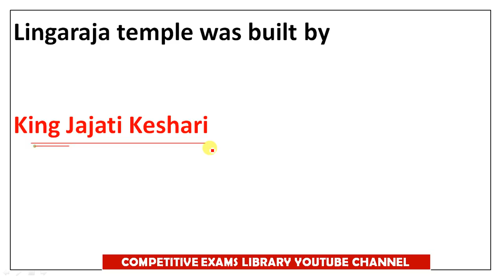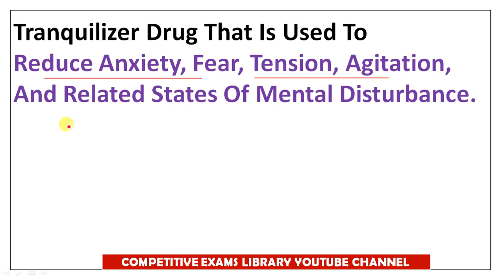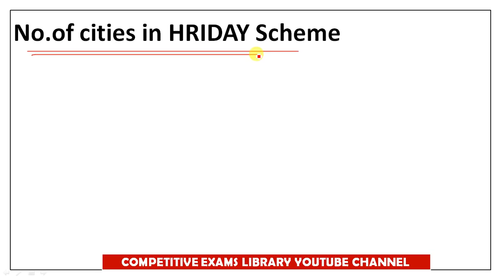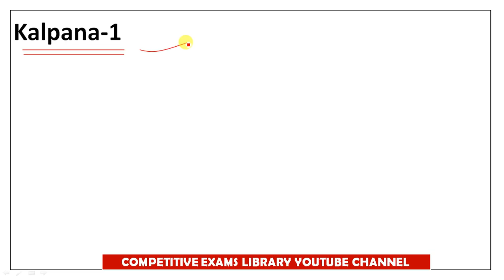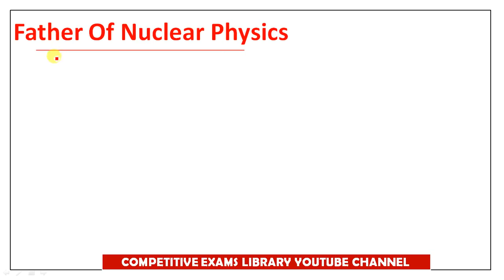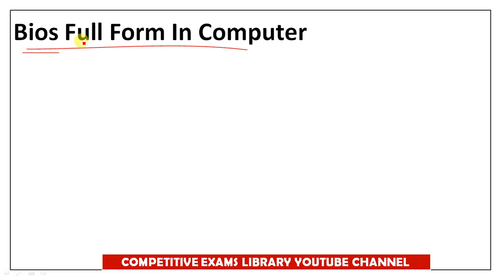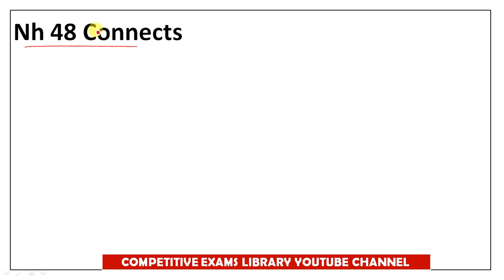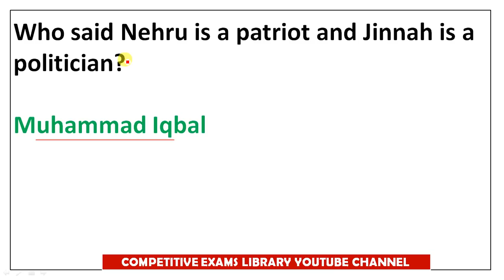RRB NTPC EXAMS 2021 || NTPC QUESTIONS AND ANSWERS ASKED IN 17th February 1st Shift And 2nd Shift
Phase 4 17th feb 1st shift and 2nd shift review